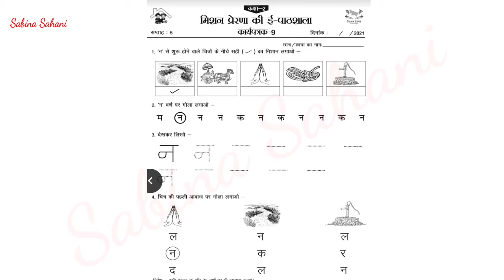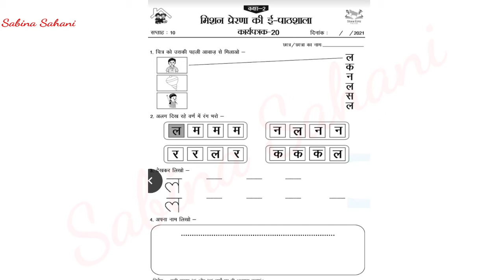कार्यपत्रक कक्षा-2 हिंदी मिशन प्रेरणा की ई-पाठशालाकक्षा में अभ्यास/बेसलाइन आकलन करने के लिए उपयोगी